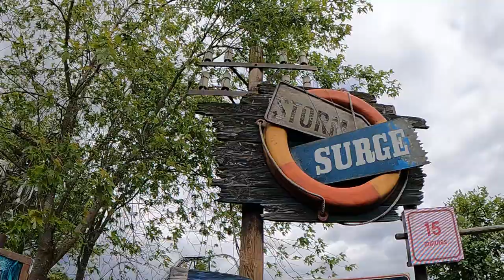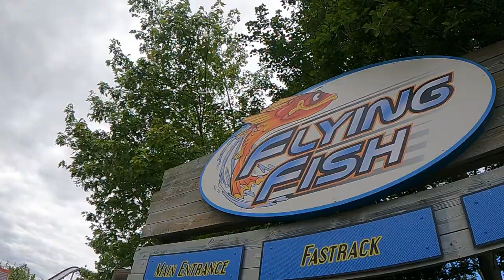THORPE PARK THEME PARK 2024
With over 30 thrilling rides, attractions and live events, Thorpe Park is truly an island like no other and a must-visit for those looking to embark on an exhilarating adventure with friends and family.

Brave the incredible launch of the UK’s fastest coaster Stealth, swerve through near-misses on the UK’s only winged roller-coaster THE SWARM and plunge the 100ft ‘beyond vertical’ drop of the horror movie themed coaster SAW-The Ride as you take on some of the UK’s most thrilling coasters.

Younger theme park fans can grab their adrenaline apprenticeship as they journey on our awesome junior coaster Flying Fish, before enjoying exhilarating rides such as the gravity defying Zodiac and a magic carpet flight on Quantum. PLUS experience the wettest water rides in the UK including the super-soaking Tidal Wave.

Join the thrill-makers for a season of infinite thrills with intense coaster action, immersive events and exhilarating experiences.